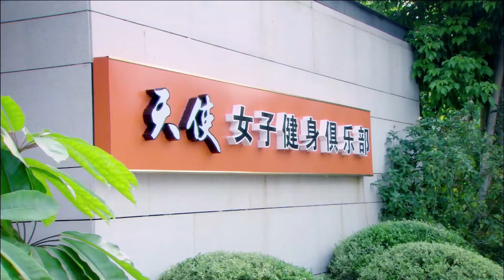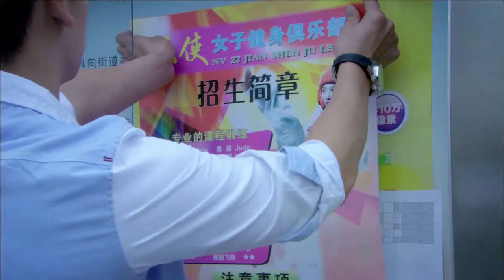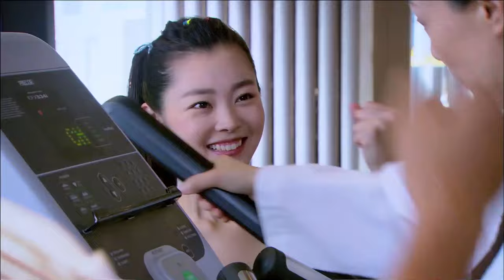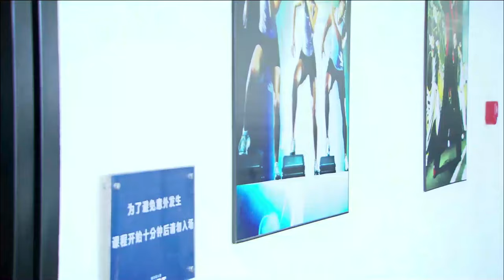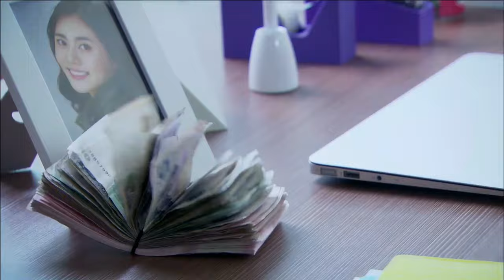【1080P】【精选都市剧】兄弟妻 06｜昔日好友被派遣国外驻场 靳东受托照顾朋友未婚妻马伊琍 但二人日久生情竟偷偷领了结婚证